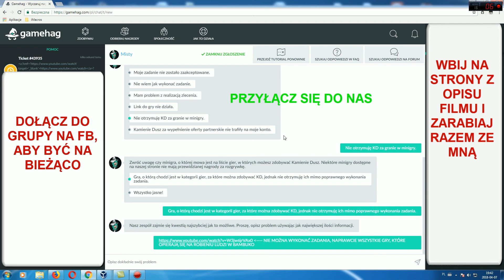#1 Pytamy Gamehag.com co dalej...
Czekamy za odpowiedzią na mój film... Obietnicy dotrzymam jak nic się nie zmieni.

Bota wysyłam za wypłacenie losowej rzeczy na dogry.pl (najtańsza 800 punktów - Losowy klucz premium na platformę steam

Cel grupy:

- Wspólna wymiana reflinków i sposobów zarabiana

- Szybki kontakt ze mną

Tagi: Jak zdobyc paysafecard, jak zdobyc darmowego paysafecard, psc za free, psc za sms, psc generator, psc generator 2016, psc za free 2016, psc generator pl, paysafecard za free, paysafecard za sms, paysafecard sms, jak doladowac resztki psc na steam, jak zdobyc psc za free, doładowanie na steam psc, doładowanie psc na steam, paysafecard steam, free doładowanie steam psc, kod paysafecard, jak zdobyc 5 euro na steam, jak zdobyc 10 euro na steam, 25 euro, darmowe paysafecard, darmowe doładowanie, doładowanie za darmo na steam paysafecard, Doładowanie PSC na steam, Resztki PSC, Doładowanie na steam PSC, doładowanie za darmo na STEAM PSC, free doładowanie STEAM PSC ad PSC za darmo dogry.pl hax cheat zarabianie pieniędzy bananki.pl gamehag.pl Jak zdobyć za darmo doładowanie paysafecard 2016 Darmowe doładowanie na steam paysafecard 2016 jak otrzymać euro na steam darmowe euro steam izaklive resztki psc darmowe paysafecard resztki psc za darmo resztki paysafecard za darmo darmowe paysafecard darmowe skiny do cs go cs go darmowe skiny 2016 jak mieć wszystkie skiny do cs go za darmo wszystkie skiny za darmo skiny do cs go za darmo 100% 100% darmowe skiny do cs go darmowe skiny do cs go 2016 100% darmowe skiny do cs go za darmo darmowe doładowanie na steam jak mieć wszystkie skiny do cs go darmowe skiny cs go darmowe skiny jak mieć wszystkie skiny cs go cs go skiny do csgodouble csgodouble skiny za free ruletka cs go darmowe skiny Jak zdobyć za darmo doładowanie Darmowe doładowanie na steam doładowanie za darmo na steam portfel steam doładuj za darmo Steam doładowanie za darmo darmowe Paysafecard na steam Doładowanie PSC na steam Resztki PSC Doładowanie na steam doładowanie za darmo na STEAM free doładowanie STEAM jak kupic paysafecard przez internet, Jak zdobyć za darmo doładowanie paysafecard 2017 Darmowe doładowanie na steam paysafecard 2017 doładowanie za darmo na steam paysafecard portfel steam doładuj za darmo paysafecard Steam doładowanie za darmo paysafecard darmowe Paysafecard na steam paysafecard Doładowanie PSC na steam paysafecard Resztki paysafecard KONKURS PSC darmowe klucze paysafecard darmowe kody do paysafecard darmowe kody do paysafecard 2016 darmowe kody na paysafecard darmowe kody paysafecard darmowe kody paysafecard 5 euro darmowe paysafecard kody 2017 darmowe paysafecard kody 2017 darmowe paysafecard steam darmowe paysafecard xbox Steam doładowanie za darmo Jak zdobyć za darmo doładowanie PSC Darmowe doładowanie na steam PSC doładowanie za darmo na steam PSC